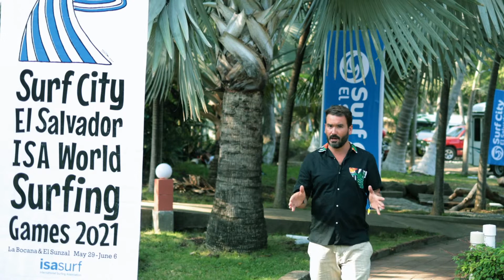WSG SURF CITY EL SALVADOR 2021 DIA 4